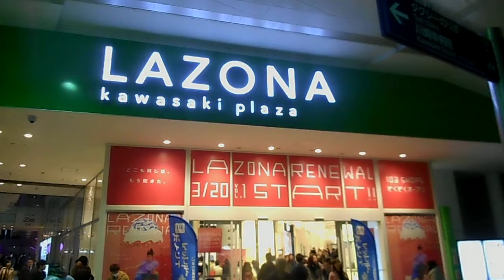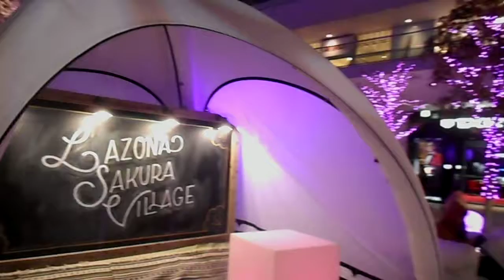DSCN9664ラゾーナ川崎20180320 LAZONA SAKURA VILLAGEを歩いてみた